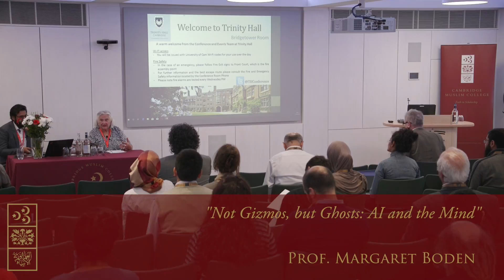Not Gizmos, but Ghosts: AI & the Mind - Professor Margaret Boden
2018 Religion & Science Conference: Artificial Intelligence & Consciousness
Professor Margaret Boden, Research Professor of Cognitive Science, University of Sussex
Funded by the John Templeton Foundation